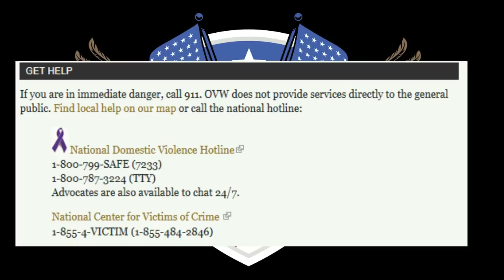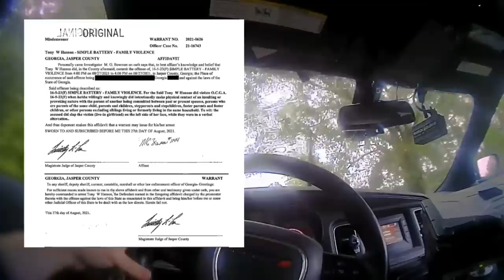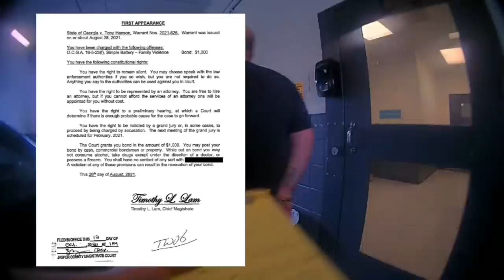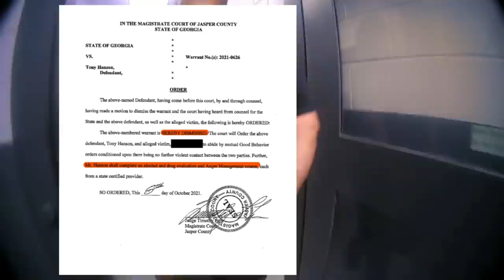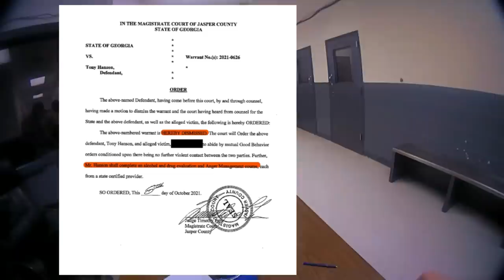**(Epic Update)** Police Officer Tony Hanson Charged With Battery FVA | Dismissed 5 Weeks Later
Jackson Georgia Police Officer Tony Hanson was charged with Simple Battery FVA (O.C.G.A.16-5-23). Tony admitted that he put his hands on his live in girlfriend that at the time was employed with Butts County Sheriff's Office.

Combined with physical evidence, superficial injury, testimonial evidence, & a confession on body worn camera this charge was dismissed approximately 5 weeks later.

Judge Timothy Lam of the Jasper County Georgia Magistrate Court stated if you want to be a police officer criminal charges might be a problem. Was his charged dismissed by the same judge that issued the warrant because Tony was a police officer?

Would this have played out the same way with a normal citizen such as you or I? I would like to think, no it would not.

National Domestic Violence Hotline: 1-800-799-SAFE(7233)

Jackson Georgia Police Department
116 Byars St
Jackson, GA 30233